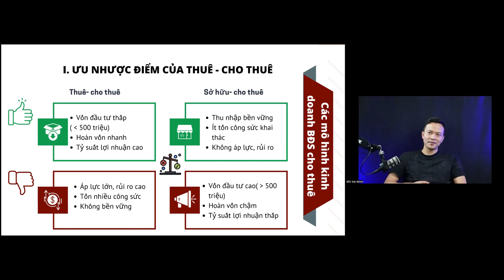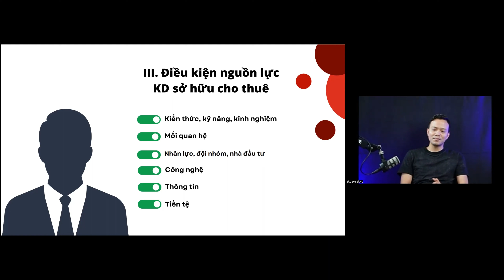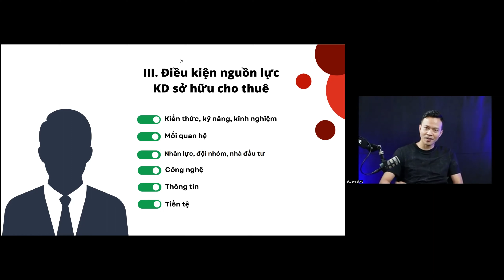Bắc Đại Bàng I Điều kiện nguồn lực để sở hữu Bất động sản cho thuê